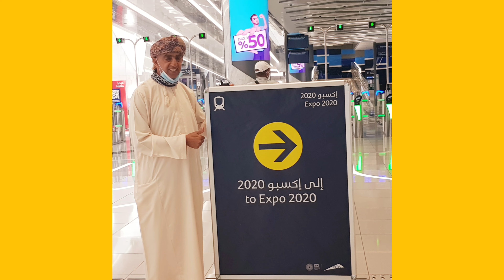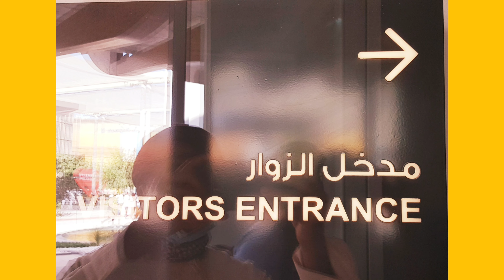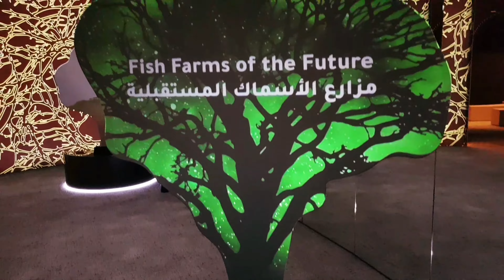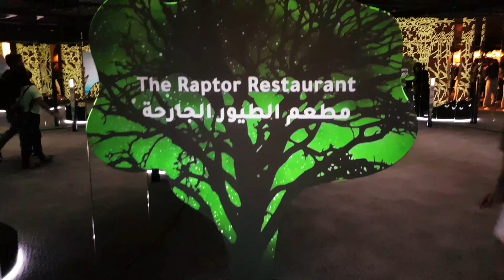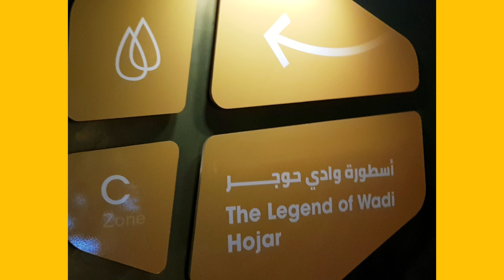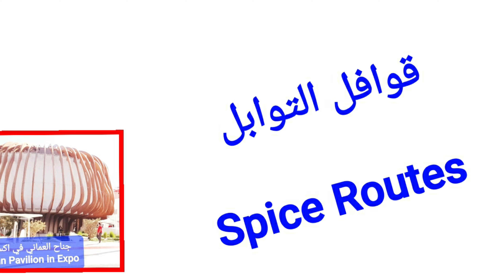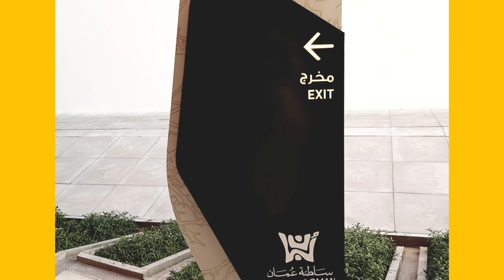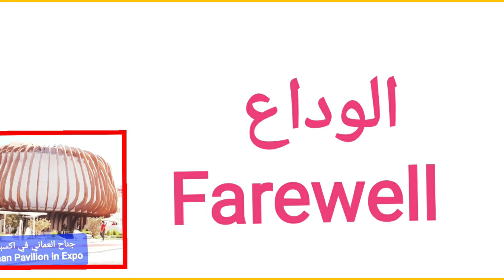إكسبو ٢٠٢٠-مشاركة سلطنة عُمان. *Expo 2020-Oman's participation*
*إكسبو ٢٠٢٠-مشاركة سلطنة عُمان*

هذه جولة خاصة إلى

جناح سلطنة عُمان
إكسبو ٢٠٢٠ دبي

من أبرز المساهمات و المواضعات عن عُمان كانت
A الشجرة الأم=اللبان
B الإستدامة
C الحصاد
D التنقل والتجارة
E المستقبل

تشرفت بمقابلة سعادة
سعادة محسن البلوشي
المفوض العام لجناح سلطنة عمان في إكسبو

نشكر سعادة محسن و نشكر كل من ساهم و شارك في تنظيم و إنجاح دور سلطنة عمان في هذا الاكسبو

و أيضا نشكر و نحيي حكومة الإمارات على التنظيم الرائع و الناجح لهذا إكسبو.
عسى يعجبك هذا الفيديو
  والحمد لله رب العالمين
 وشكرا جزيلا
جولات عامر

*Expo 2020-Sultanate of Oman participation*

 This is a Special tour to

 Among the most prominent contributions and topics about Oman are:

 A The Mother Tree- (Frankincene Tree)
 B Sustainability
 C Harvest
 D Mobility and commerce
 E Future

I had a good opportunity to meet HE Mohsin Al Balushi
 Commissioner General of the Oman's Pavilion at Expo

 I  thank His Excellency Mohsin and everyone who contributed and participated in the organization and success of Oman's role  in this Expo

And we also thank and salute the UAE government for the wonderful and and successful organization of this Expo.
 I hope you will like this video
  Thanks to God for all HIS  blessing

 Amers Tours